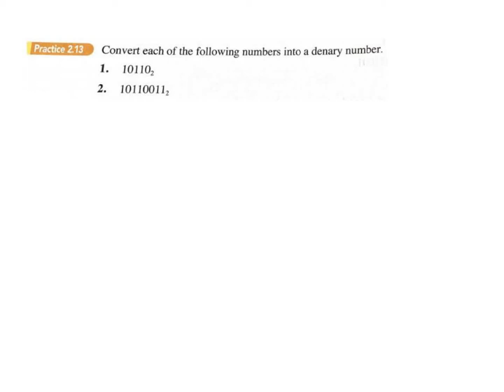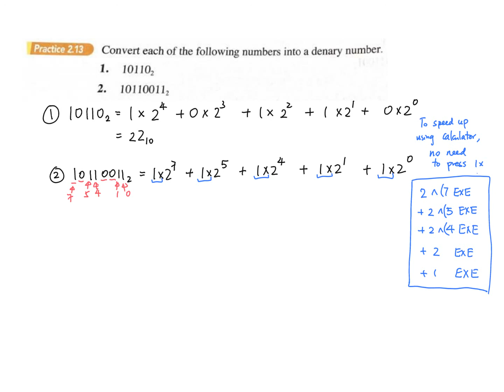16 Binary System - Practice 13